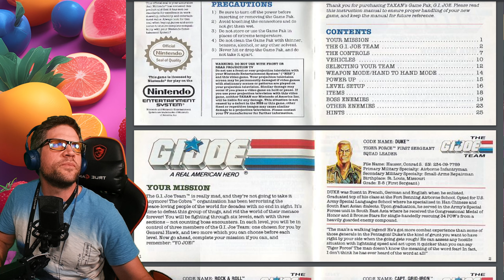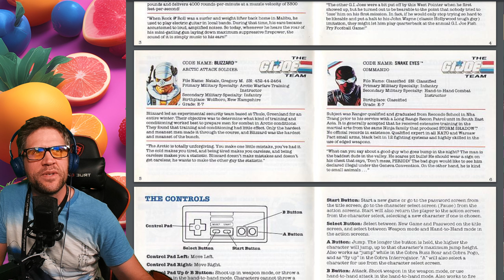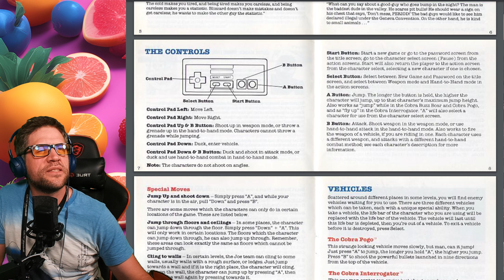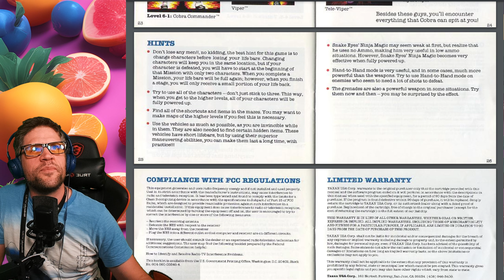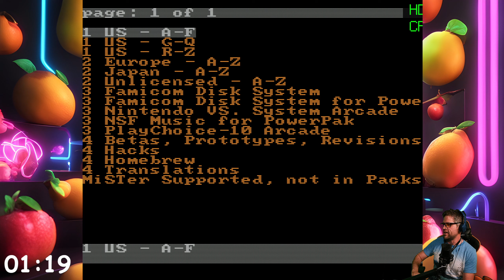Ten Minutes with... GI Joe: A real American Hero (NES/Famicom - 1991)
A Surprisingly good run and gun and a sleeper Capcom title? Well worth a look.